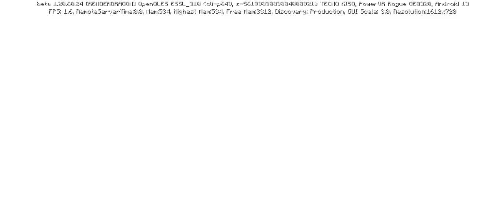ВОВА И НЕКИТА ПОПАЛИ В ГЕРОИ ЭНВЕЛЛА/Вова и некита Майнкрафт